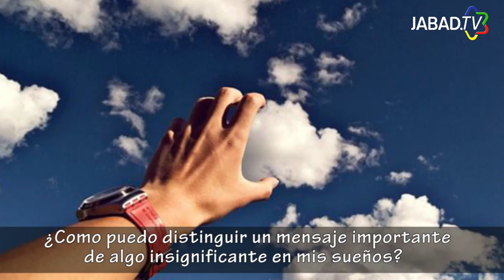Cábala y Ciencia - Los Sueños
¿Los sueños son premonitorios? ¿O simplemente no significan nada importante?